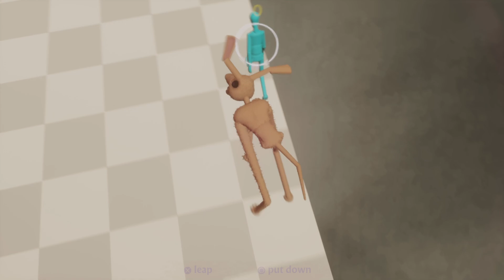Gods treeson (TEASER)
This is a dead by DBD / PC2 Inpired Dreams Game.

Killers:
The drowned (original)
The mut (original)
The failsafe (Triassic hall)
The prowler (dave microwave Games)
The droid (original)
The gold (Dreams)
The lord (original)
The saviour (Roblox myth)
The FAKER (original)
More